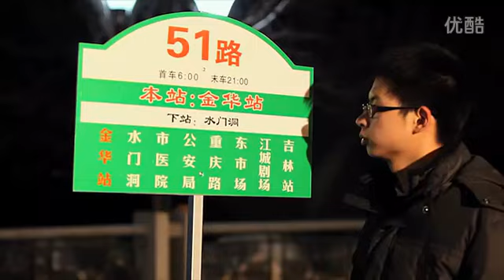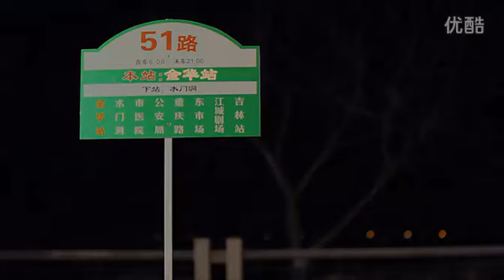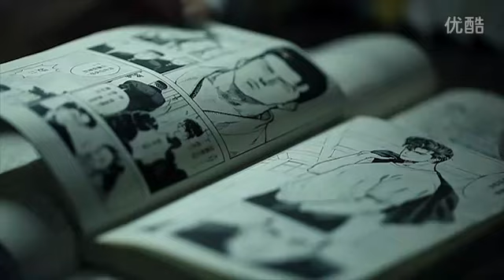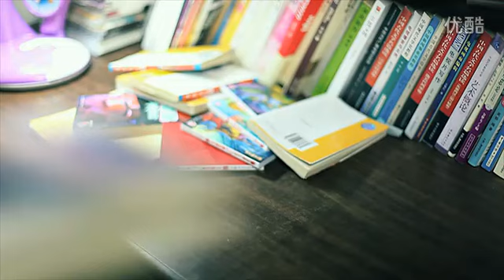再见金华站-0001